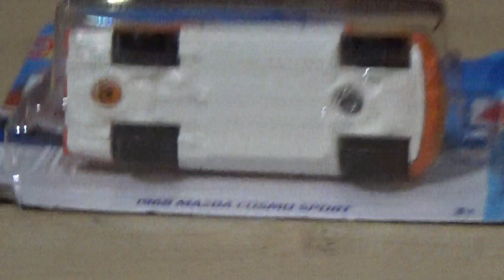HOT WHEELS 1968 MAZDA